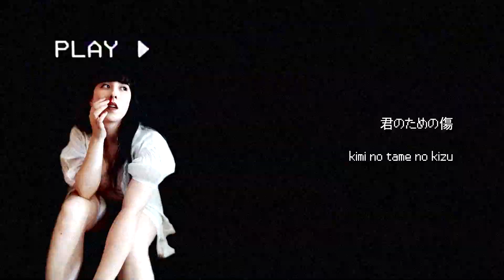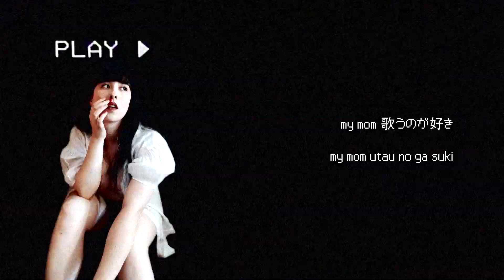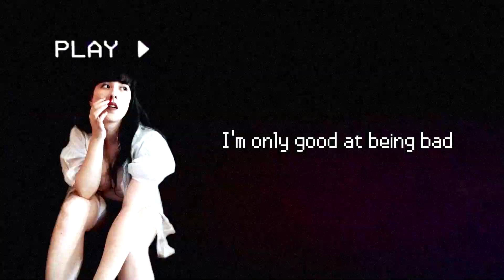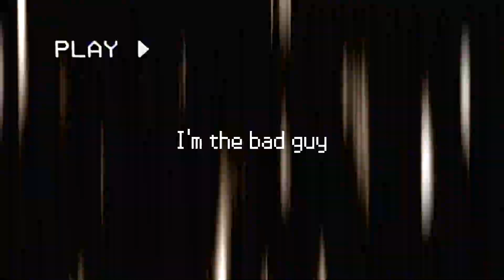bad guy (JAPANESE COVER) | Enye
☆ SONG: bad guy by Billie Eilish

☆~ ¡Escucha y adquiere mi SEGUNDO CD publicado en Japón! ~☆